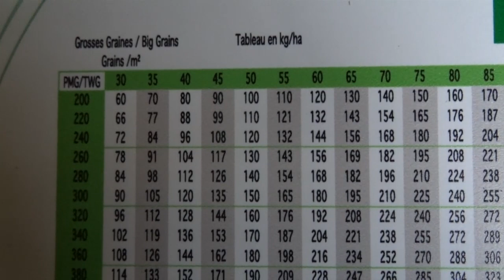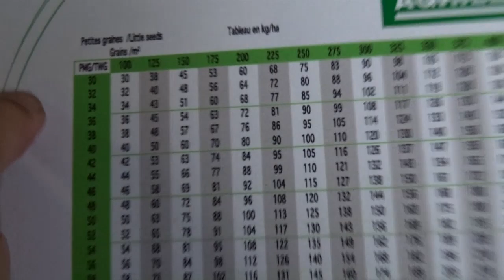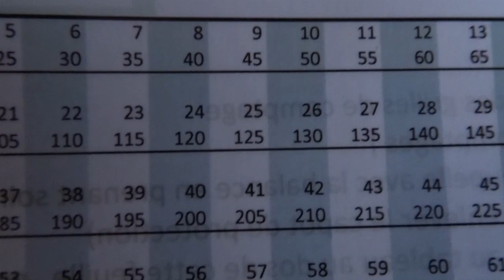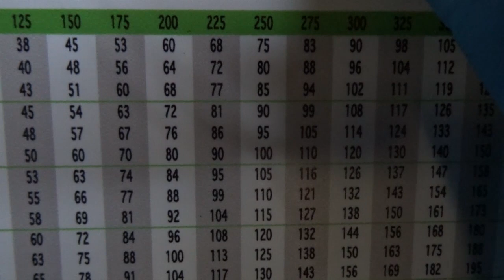Comment déterminer le pmg rapidement du blé pour semer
je te fait découvrir des plaques bien utile qui vont faire gagné du temps pour calculer la dose hectare a semer en blé

Merci Vincent